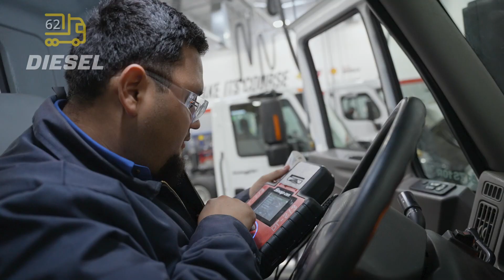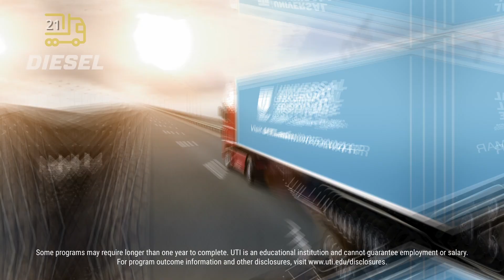UTI Miramar’s Diesel Program in 90 Seconds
Universal Technical Institute’s Miramar, Florida, campus offers a Diesel Technology program that helps equip students with the skills needed to service the trucks and engines that power various industries.

The right education is important for those interested in training for the diesel industry. For those looking for a diesel technician school near Miami, UTI’s Miramar campus is a great place to get trained.
The industry relies on trained diesel techs to keep big engines running, and the Diesel Technology program at UTI Miramar provides instruction on how to maintain, service and repair a range of diesel equipment.

The program combines online instruction with hands-on training in our state-of-the-industry labs. Instructors offer support and teach based on their real-world experience in the field.

To find out more about the program, watch the video and visit us